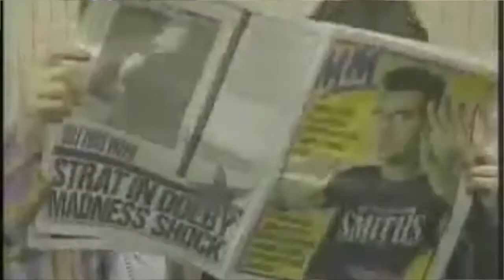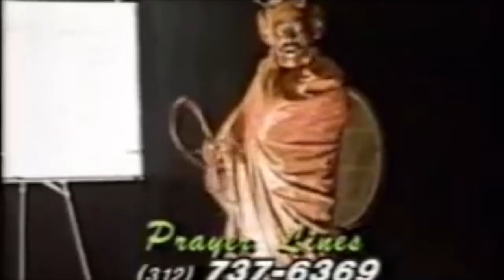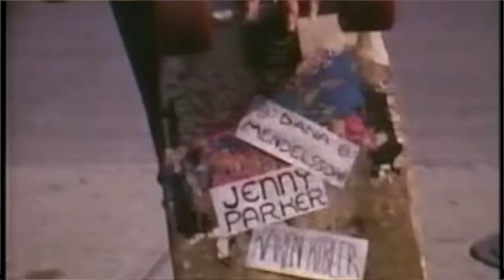Tinnedfruit - Living Room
A video we made in a living room for our track 'Living Room'.
With added Keyboard.
X